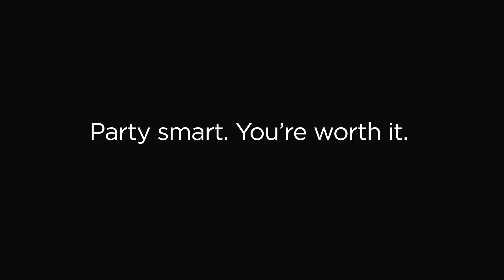Date Rape Safety Video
Date Rape drugs are here, in New Brunswick -- protect yourself, don't become a victim.  Never leave your drink unattended; find your friends if you're feeling unusually intoxicated... be aware.  Party Smart NB.